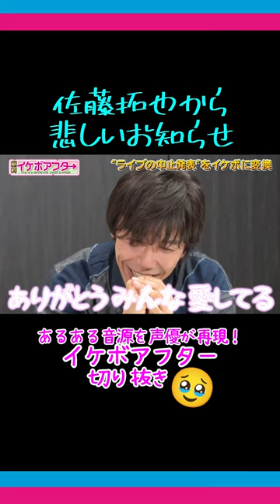【残酷】佐藤拓也がコンサート会場で絶対聞きたくないお知らせをします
【大変換！劇的イケボアフター】
世の中に溢れるさまざまな”音声”を声優のプロボイスでイケボに変換。耳障りが良くなれば私たちの毎日がもっと快適に、もっと楽しくなるはず♪
イケボ変換に臨むのは『アニメみたいに！』コンビでおなじみの佐藤拓也＆堀江瞬。まさかのお題に悶絶絶叫大奮闘！　みんなのお耳のために頑張る姿を見届けて！